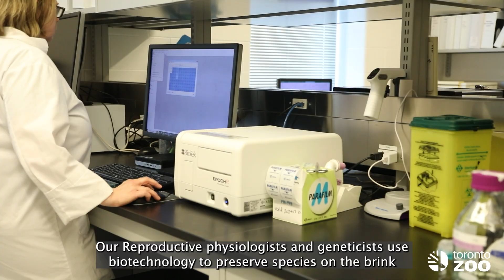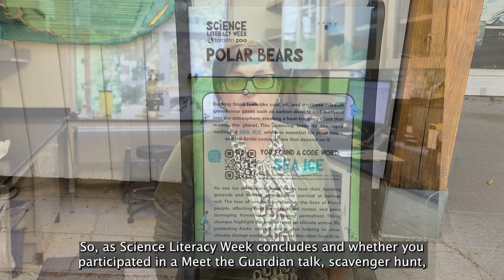Science Literacy Week with Dr. Mastromonaco 🔬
On this final day of ScienceLiteracyWeek, we are reminded that knowledge is the foundation of our work in conservation science 🔬

As we bring this year’s celebration to a close, learn how the work we do in science at your Toronto Zoo serves as an important bridge between understanding and action - strengthening our ability to protect species and preserve biodiversity 🌿

Hear more from our Chief Science Officer, Dr. Gabriela Mastromonaco.